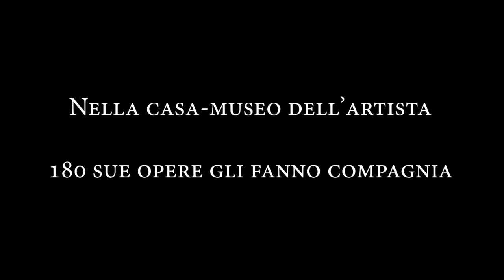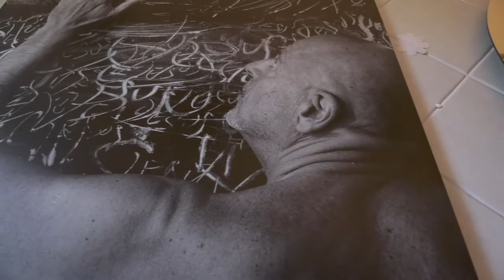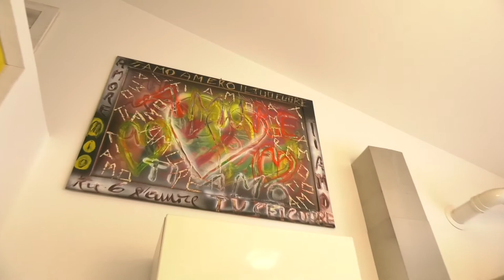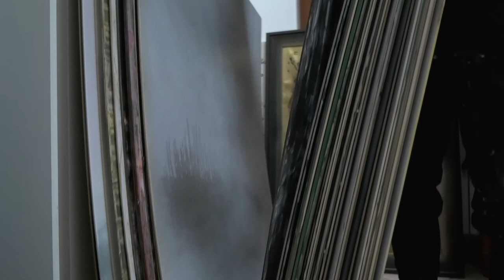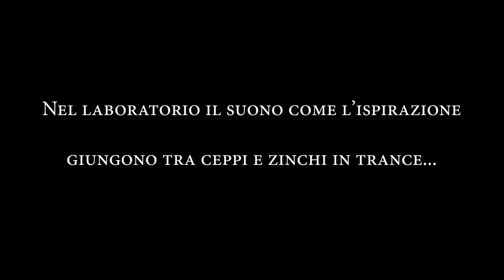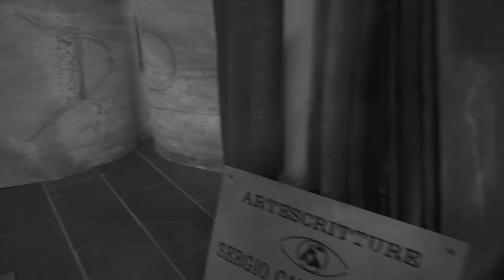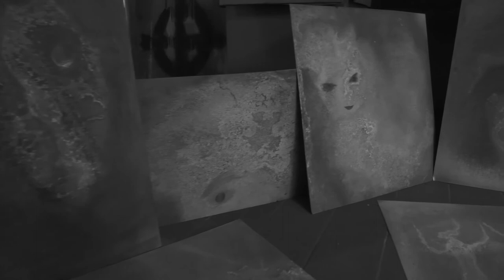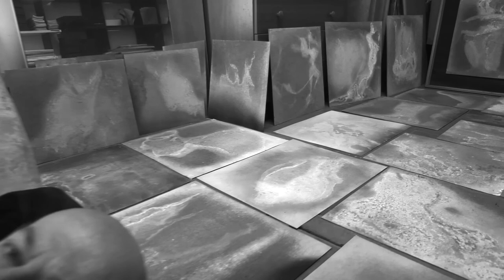Nella casa museo dell'artista Sergio Carlacchiani - Video di Luigi Gasparroni e Riccardo Minnucci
Sergio Carlacchiani (alias Sergio Pitti, Karl Esse, sergio e Basta!, il Clamorosissimo) è nato a Macerata nel 1959, vive a Civitanova Marche. Artista interdisciplinare è attore, regista, doppiatore, poeta, performer e pittore. Numerose sono le sue mostre personali e collettive di pittura, scultura, poesia, altrettante sono le performances, gli happening e i vernissages  realizzati in Italia e all'estero.  Le sue opere sono presenti e sono state esposte in tutto il mondo. Direttore artistico di varie rassegne teatrali si è occupato di poesia lineare, visiva, concreta, sonora, di mail art e performance art. Ha creato libri/oggetto e scritto diversi libri di poesia, da ricordare tra gli altri un Libro/cartella  a quattro mani con Alda Merini , dedicato a Vanni Scheiwiller, pubblicato nel 2000 per conto del Comune di Morrovalle, in occasione di: Donne In/contro -Donna Modello, edito dalla Tipografia Fioroni di Casette d’Ete - Sant’Elpidio a Mare (FM), in trecento esemplari, numerati e firmati dai due autori, contenenti sei aforismi e tre poesie inedite, scritte dalla poetessa, più sei disegni realizzati a carboncino dall’artista marchigiano. Invece, INDISCREZIONI DAL FORTILIZIO, RPlibri, giugno 2020 è l'ultimo suo libro di poesie. Carlacchiani si è  formato come attore presso il Minimo Teatro di Macerata. Ha seguito poi corsi di perfezionamento con: Eugenio Barba, Franco Ruffini, Riccardo Cucciolla, Cora Herrendorf, Tony Cotz, Giuliano Scabia, Lucia Poli... Ha conseguito il diploma di impostazione ed uso della voce e tecnica del doppiaggio cinematografico, sotto la guida del maestro Renato Cortesi. È un attore in voce leopardista tra i più importanti. La sua ricca attività infatti si è soprattutto rivolta all'uso della voce, numerosi i suoi recitale e eccellenti le collaborazioni: Alda Merini, Margherita Hack, Joyce Lussu, Eugenio Finardi, Sergio Rubini, Fabrizio Bosso, Antonello Salis, Lello Voce, Cesare Bocci, Lorenzo Di Bella, Daniele Di Bonaventura, Mike Melillo... Moltissimi gli spettacoli rappresentati nelle varie città d’Italia, altrettanti i riconoscimenti che ha conseguito. Tra questi, di grande importanza, quello di essere stato invitato dal Centro Sudi Leopardiani e dal Comune di Recanati, presso il Colle dell’Infinito, il 29 Giugno 2010, in occasione delle Celebrazioni Leopardiane (prima di lui Gassman, Bene, Albertazzi, Lavia, Giannini, Bucci...) a presentare: “Chopin & Leopardi, il Poeta del pianoforte e il Poeta dei poeti”; spettacolo su Giacomo Leopardi che ha visto Carlacchiani come voce recitante ed ideatore, insieme al maestro Lorenzo Di Bella, pianista di riconosciuta fama. I due protagonisti hanno entusiasmato il folto ed esigente pubblico presente e numerosi sono stati i commenti positivi, tra i quali quello della discendente del poeta, la contessa Olimpia Leopardi. Visto il consenso di pubblico e critica ottenuto dall’ attore, Casa Leopardi gli ha poi chiesto d’interpretare, in sala d’incisione, una selezione di Canti leopardiani. La Giacomo & Giacomo SRL nel 2011 ha editato il cd “O graziosa luna, io mi rammento...” Il motivo di tale “azzardo”, se così si può definire, è ben descritto nella nota introduttiva al cd del Professor Lucio Felici: Sergio Carlacchiani è un artista versatile che da tempo si dedica alla lettura pubblica dei poeti. Nel cimentarsi con i Canti di Leopardi, egli ha lavorato tenacemente sui testi, schivando – come raramente accade – l’enfasi teatrale e calandosi, di volta in volta, nelle “situazioni” delle 18 poesie trascelte. Nel 2014 Carlacchiani è tornato al Colle dell’Infinito per essere protagonista di “A voi gentili anime” recital dedicato al grande poeta recanatese, con le musiche eseguite dal vivo dal Quartetto delle Marche.” Il 29 Luglio , nell’ambito del Futura Festival di Civitanova Marche , presso il Teatro Annibal Caro, ha proposto al pubblico, coadiuvato dal quartetto d’ archi Eudora : "E il dì futuro del dì presente"recital anch’esso dedicato a Leopardi. Carlacchiani ha continuato ad esibirsi ininterrottamente sino il 6 settembre 2020. In questa occasione, insieme al pianista e trombettista Dino Rubino ha presentato al Teatro Rossini di Civitanova Marche: Giacomo Leopardi & Chet Baker. L'attore ha un canale su You Tube molto seguito, 4500 sono gli iscritti e 2,5 milioni i visitatori che l'anno consultato. Carlacchiani, con le sue 19000 interpretazioni registrate dal vivo o in studio, dà voce a poeti, scrittori, filosofi, dall'origine dell'umanità ad oggi, di tutti i paesi del mondo.
@2016 (protetto dai diritti d'autore) pubblicato ai sensi della legge 22 aprile n.41 n.633 e sue modificazioni. L’ opera di Sergio Carlacchiani è su: You tube, Facebook e sul suo Blog: